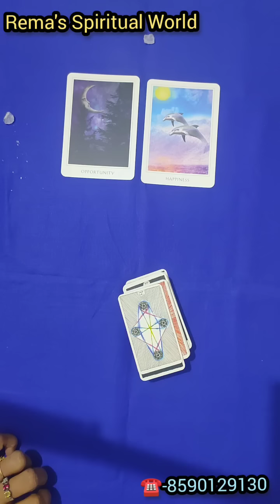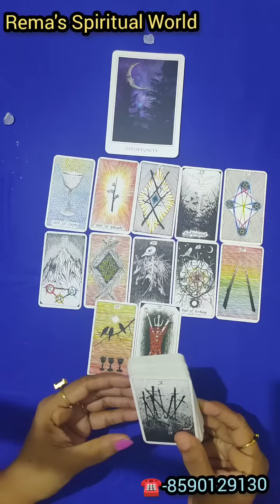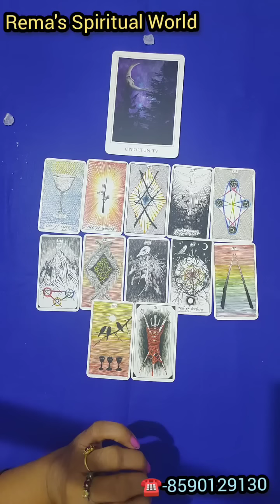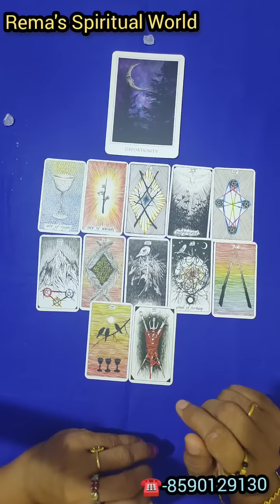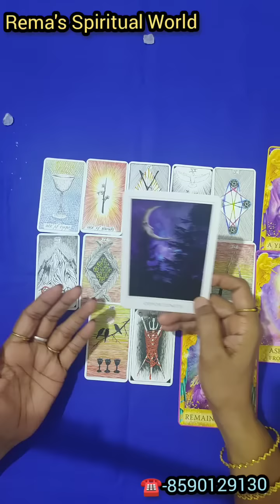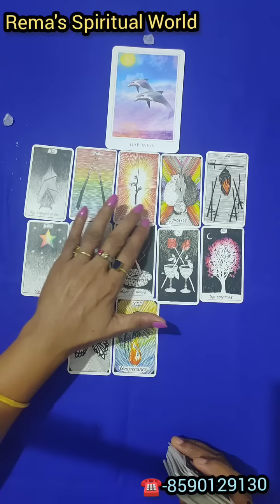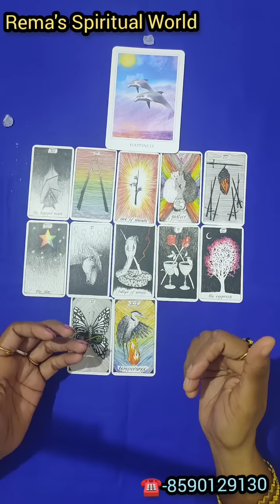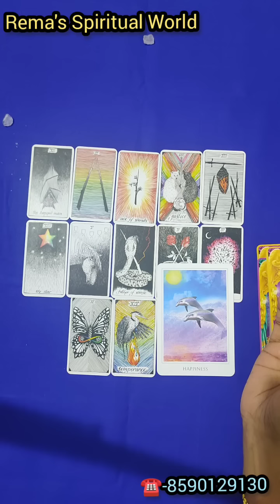Miracles Coming towards You! നിങ്ങളുടെ ഈ ആഗ്രഹങ്ങൾ ഉടനേ സാധ്യമാകാൻ പോകുന്നു!🧚‍♂️👼